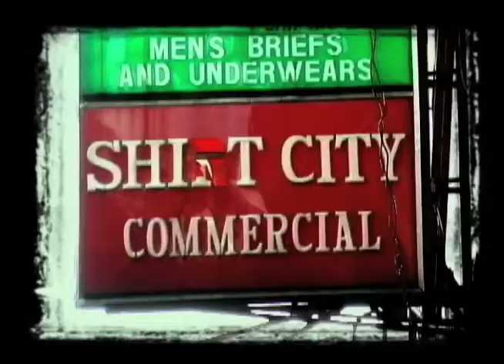NIXLañas Reel 2009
Videos directed, produced, and lensed by Nix Lañas from 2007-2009 in Manila, Philippines.

Films:
Doble Vista ("Double Vision") - Director/Cinematographer
Kurap ("Blink") - Assistant Director
Quadro ("Frame") - Executive Producer
Frou-frou: Ssh... Wag Mong Sabihin Kay Itay ("Frou-frou: Ssh... Don't Tell Father") - Producer

Music Videos:
Jeepney by Kala - Cinematographer
Manila High by Kala - Cinematographer
Shake Dat Thing by Dannieboi feat. Beatmonx - Director/Producer
LAFS by Lou Bonnevie - Director

AVPs:
QC Gawad Parangal: Beauty All Around - Director/Producer
McDonald's Mac Tonight - Videographer

Song: "Feeling Free" by Nicole Willis and the Soul Investigators

Editor: Maui Mauricio